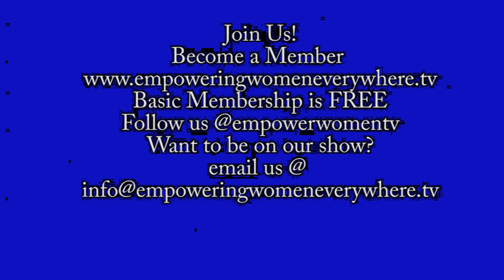Empowering Women Everywhere Guest Nancy Schneider Show 2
Nancy is a graduate of the University of Rhode Island with her masters in Education and Permanent Certification from SUNY at New Paltz.
Her true passion is Environmental Preservation and took many topical courses at Pace Law School while working towards her Juris Doctor degree.

After graduation she opened her own general practice including Real Estate, Family Law and Environmental Law. She was the Acting Village Justice in Harriman, NY for thirteen years; was on the Founding Board of the Wallkill Valley Land Trust, the Founding Board of Orange Environment and the Orange County Land Trust. She was also a member of the Environmental Committee of the Orange County Citizen’s Foundation.

Nancy is trained and certified as a Community Dispute and Parent-Child Mediator. She serves as an appointed Law Guardian, Court Evaluator and Court-appointed Attorney for Alleged Incompetent Persons. She worked under a special grant from the New York Kinship Navigator as Program Coordinator for Broom, Tioga, Ulster, Dutchess and Orange Counties and, in coordination with the RAPP (relatives as parents program) at the Orange County Cornell Cooperative Extension, put together a list of attorneys who would be willing to help grandparents and other people who are raising children that are not their own in Family and Criminal Court. This has been a very successful program.

Aside from her unconditional love of her three rescue pets, Lucy, an English Setter, Bella, a Clumber/Cocker Spaniel mix and little 3-pawed cat, Bonnie, she has become involved in the Blooming Grove Community Garden on Old Dominion Road, Blooming Grove.

She is also presently on the committee which is working on the upcoming FOML Meet the Authors Luncheon which is scheduled to take place Sunday, April 10th at Round Hill House, Washingtonville, NY to benefit the library.